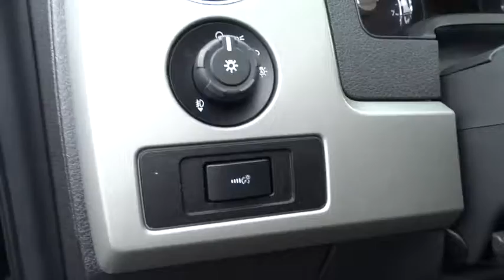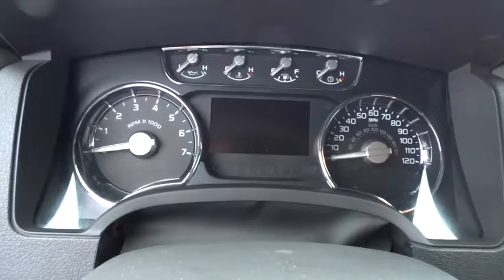2011 Ford F-150 Columbus, Delaware, Westerville, Gahanna, New Albany, OH B40083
2011 Ford F-150

Krieger Ford
1800 Morse Road